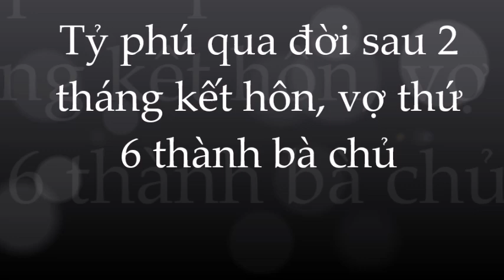Tỷ phú 91 tuổi đột ngột qua đời sau khi cưới vợ thứ 6; cuộc chiến tranh giành tài sản bắt đầu